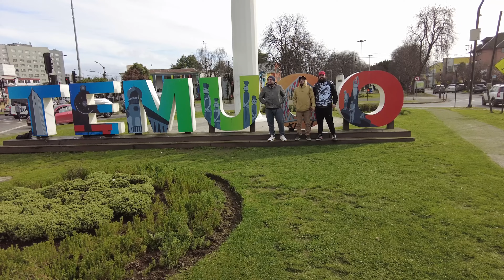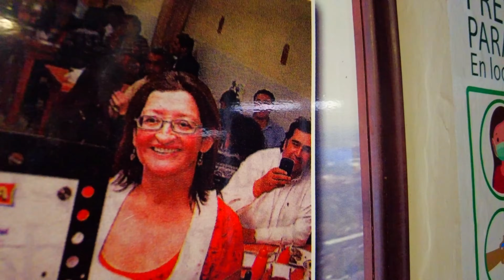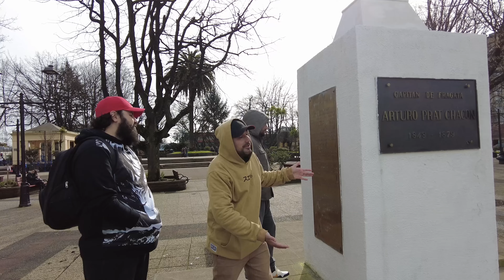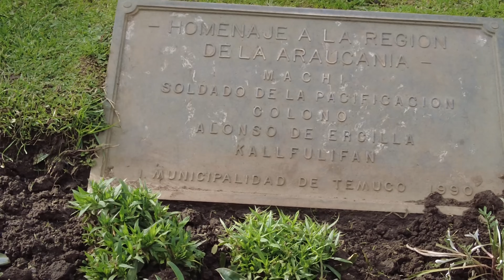La Mejor PICADA de CHILE? en TEMUCO - Degustando con el GOTH KIDS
Los mejores Gameplays, con los mejores amigos!
Disfruta con nosotros y recuerda dejar tu Like ♥